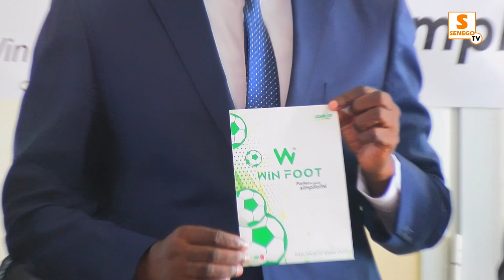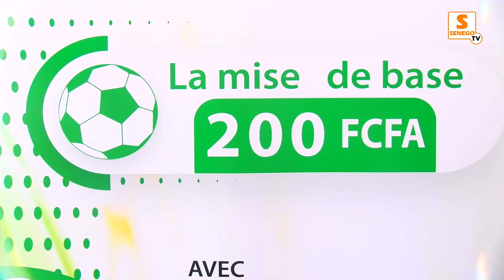Lonase : Lancement officiel du nouveau pari sportif ,«Win Foot» sans cote Senego Tv